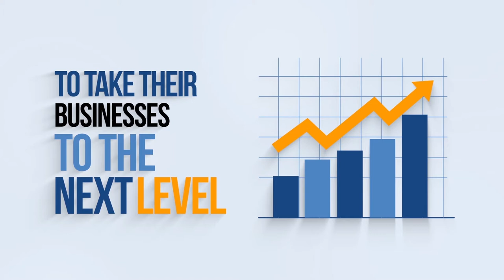Selling Amazon Businesses in 2021 - EXPLAINED! (D1 Brands)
Has selling your Amazon business that you've spent years cultivating been a difficult challenge? If so, stick around to see exactly how to maximize and improve the experience of selling your Amazon brand.

Today, our Chief Growth Officer, Robert Runyon, sits down with Zack Flint from D1 Brands to discuss the process of buying and selling Amazon businesses.

Don't miss out on this detailed explanation of buying and selling Amazon businesses! Learn the different strategies you can implement as an acquirer or as someone who is selling their business.

Zack is an expert in this field and sits down with us to share his thoughts on the different strategies and methods you may be missing out on.

Don't miss Zack's great tips about buying and selling your Amazon business!

Topics Covered In This Video:

👉How To Sell Amazon Businesses
👉The Process of Selling Your Amazon Store